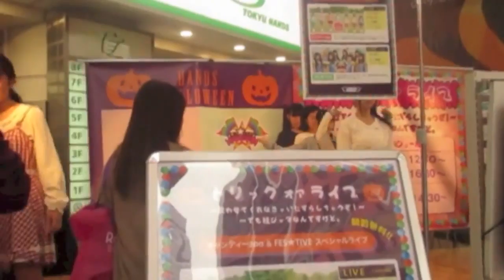Japan Cat Cafe, Aquarium, and the Pokemon Center!